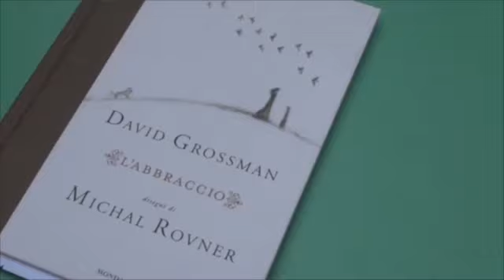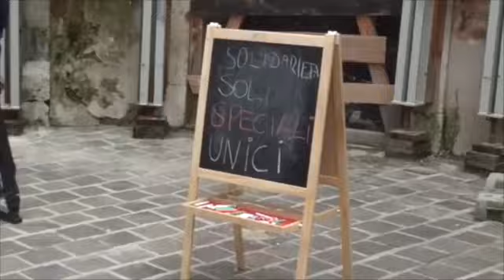ActionAid: Stefania Rocca adotta l'Istituto Rodari